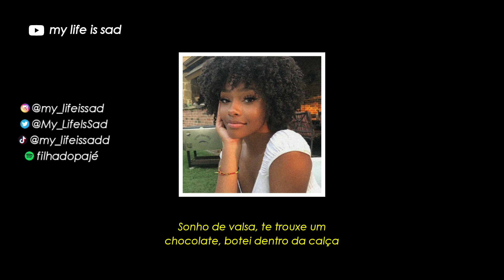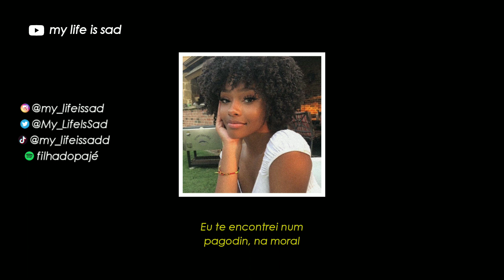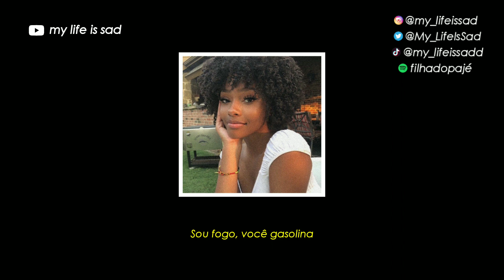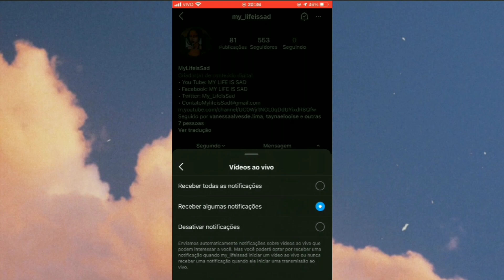XAMÃ - Sagitário (Letra)